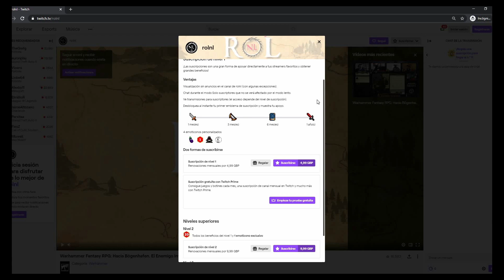[Español] Icewind Dale: Rime of the Frostmaiden Ep6 + actores de doblaje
Hoy continuamos Icewind Dale: Rime of the Frostmaiden. la última campaña oficial de Dungeons & Dragons.¡Hemos invitado a varios amigos actores y actrices de doblaje para esta aventura!

En el tesoro del dragón encontraréis hojas de personaje de D&D muy chulas! Ellos nos han hecho el overlay y los fondos animados!!:

Uníos a este servidor de Discord para que podáis hablar con nosotros y el grupo rolero de actores y actrices de doblaje. También anunciaremos novedades y charlaremos sobre las partidas y personajes!

*Félix Ribalta* - Val Doma, Brujo Tiefling:
Distribuidora de Anime de Félix en twitter